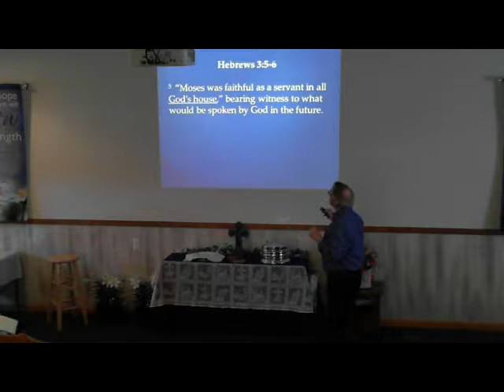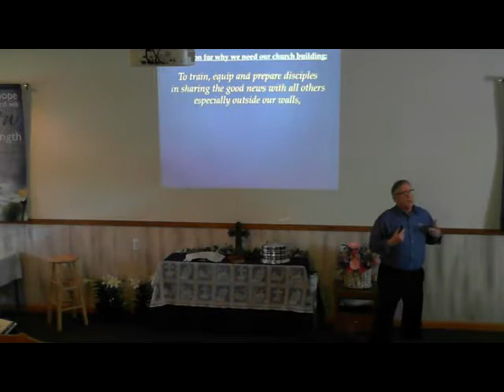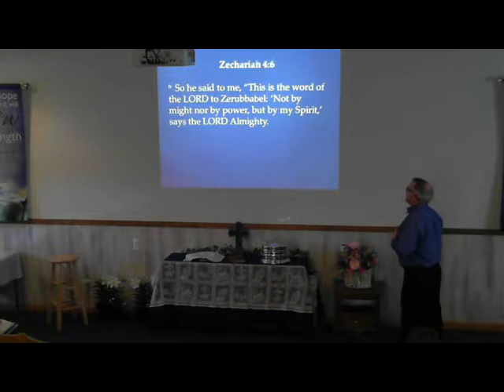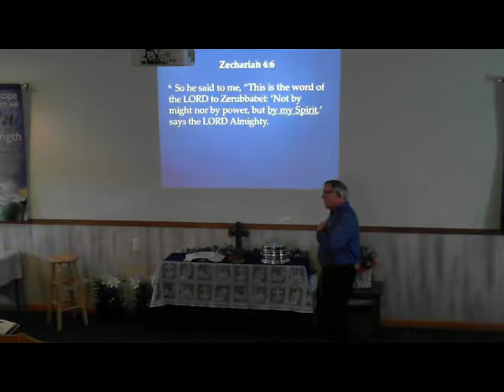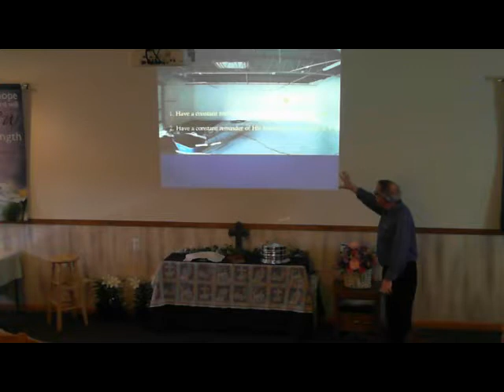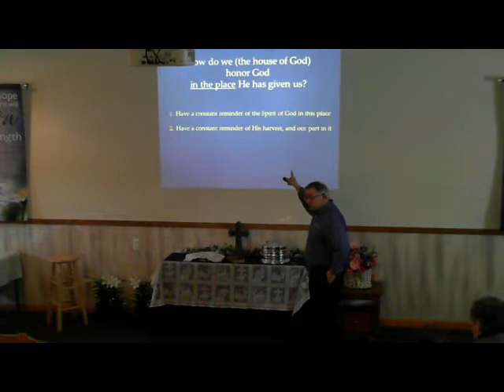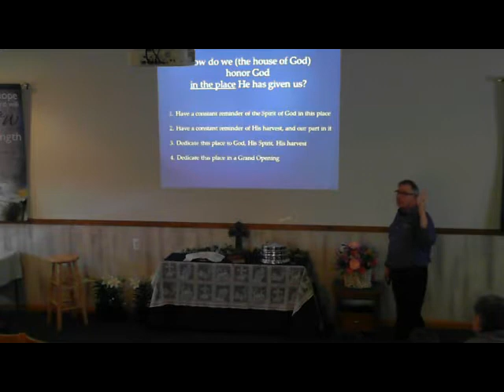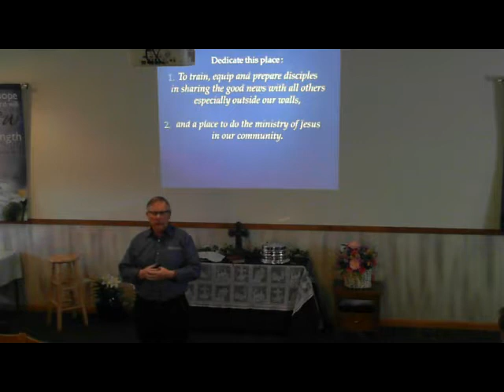"...' by My Spirit' says the Lord Almighty"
In the past, God used sacred places for worship (i.e. the temple mount in Jerusalem). But today, Christ is over the house of God, and we are the house of God. But places are still important to God. Our place, our building and property is a place to do the ministry of Jesus, so we honor God in our place, which we believe He has given to us.